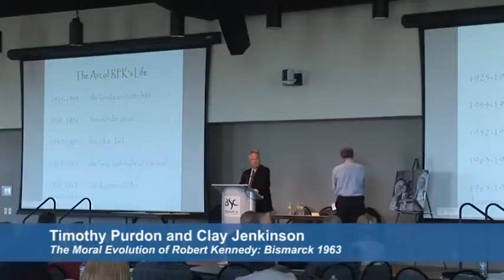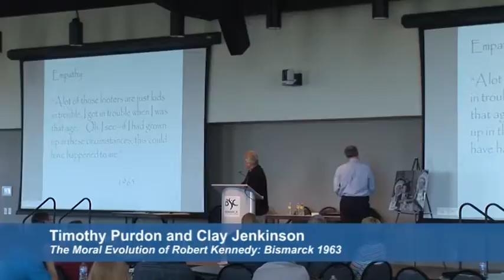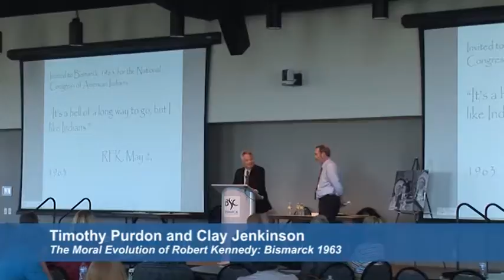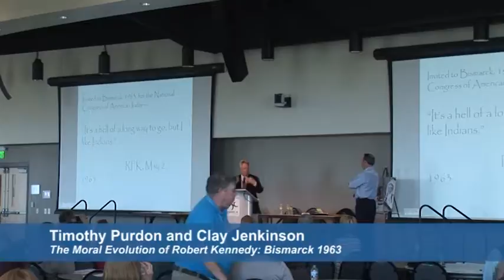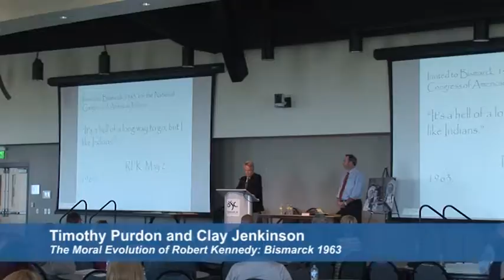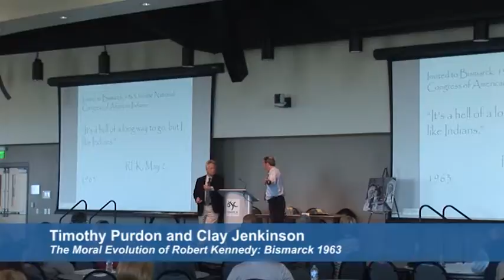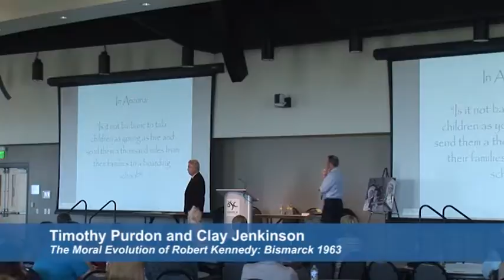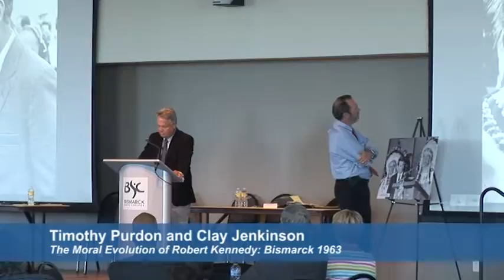"The Moral Evolution of Robert Kennedy: Bismarck 1963" by Timothy Purdon and Clay Jenkinson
Presentation by Timothy Purdon and Clay Jenkinson on "The Moral Evolution of Robert Kennedy: Bismarck 1963" at the 25th Annual Governor's Conference on North Dakota History on September 21, 2013.